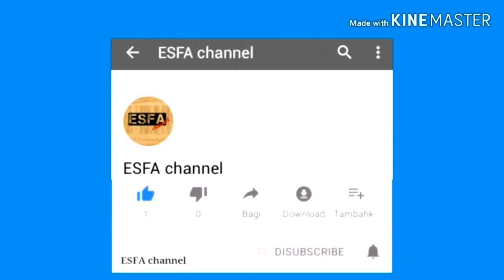Cara mengasah / mengikir gergaji kayu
pada kesempatan kali ini saya coba sajikan video cara mengasah, membuka dan meratakan mata gergaji kayu.
pengasahan/pengikiran mata gergaji memang lumayan sulit, dan prosesnya pun membutuhkan kesabaran, namun jika sobat YouTube sering melakukannya nanti akan terbiasa.